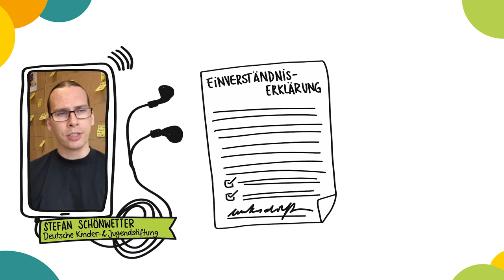Kapitel 3: Wie sieht eine DSGVO-konforme Einverständniserklärung der Eltern aus?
Um die Daten der Jugendlichen in Jugendbeteiligungsprozessen nutzen zu können, bedarf es einer Einverständniserklärung der Eltern. Doch wie sieht eine DSGVO-konforme Einverständniserklärung aus?